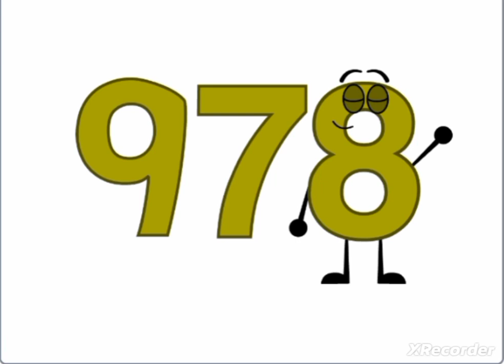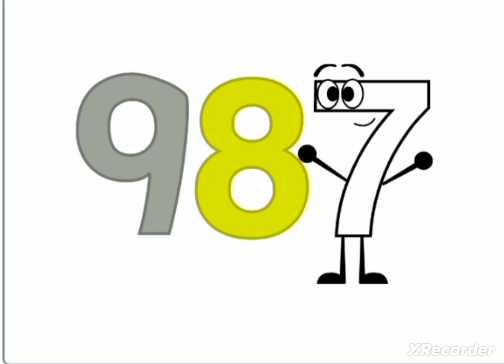números jumpstart banda 976-1000(de volta e fim de T10)